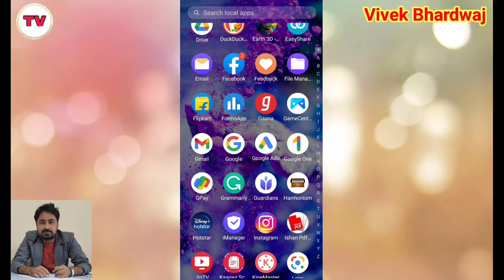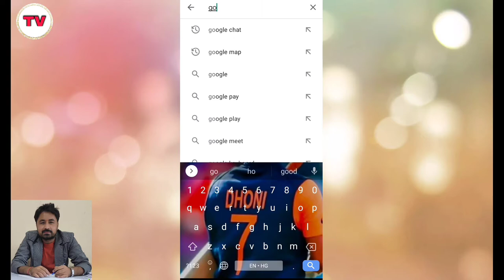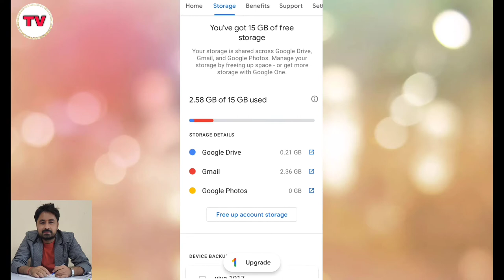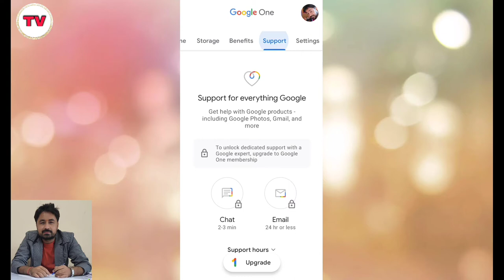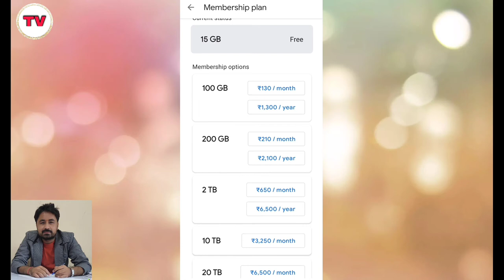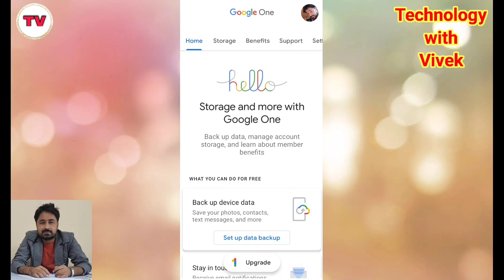Google's Free Cloud Service Closed || Google Photos Free Data Service || Google One App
Namaskar doston aaj ke is video mein hum aapke liye lekar aaye hai google ki ek eshi service ke baare mein jankari jo 31 may tak free cloud provide karati thi aapko. Janiye sab kuch is video mein.

Title Words:
Google Photos,
Google photos free plan,
google photos free cloud service closed,
Google Photos App,
Google's Free Cloud Service Closed,
Google Photos Free Data Service,
Google One App,
How to get google cloud services,
how to get google cloud data plan,
google cloud storage kese le,
google photos paid service,
google new policy,
What is Google One App,
Google one kya hai,
Google One,
Google One App kya kam karta hai,
Technology with Vivek,
Vivek Bhardwaj,